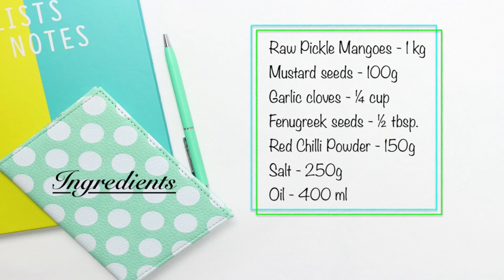Andhra Mango Pickle Recipe |🥭 Achar | Avakaya Pachadi | Aam Ka Achar | Avakkai Pickle Andhra Style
Authentic mouth watering Andhra style mango pickle recipe which lasts up to a year or 2 with easy steps

Andhra Mango Pickle Recipe || Avakaya Pachadi || Aam Ka Achaar || Aavakai || Mirch ka Mazah

Instant Garlic Chutney in just 2 minutes || Quick and easy Lahsun Ki Chutney || Mirch Ka Mazah

Garlic Chutney || Lahsun Ki Chutney || Vellulli Chutney || Bellulli Chutney ||  Mirch Ka Mazah (Detailed Recipe which lasts longer)

Mango Pastry Cake || No Bake Eggless Mango Pastry Cake in just 10 minutes || Mirch ka Mazah

Ingredients Photo by Chimene Gaspar on Unsplash

In this video, you will learn:
how to make andhra mango pickle recipe
how to make andhra mango pickle
how to make andhra mango achar
how to make andhra mango pachadi
how to make mango pickle
how to make mango pickle recipe
how to make mango pickle recipe in telugu
how to make mango pickle telugu
how to make avakaya pachadi
how to make avakaya pachadi in telugu
how to make avakkai pickle andhra style
how to make avakai pickle recipe
how to make aam ka achar,
aam ka achar kaise banate hain,